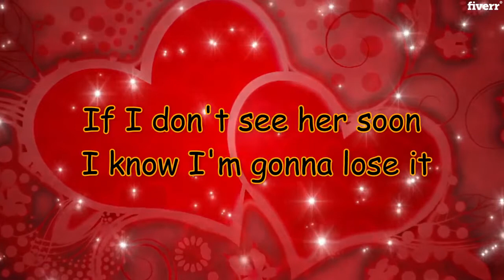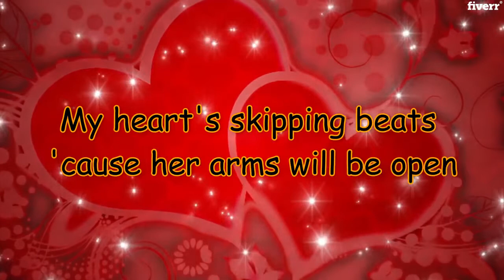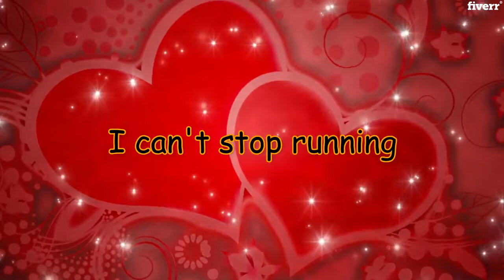Adrienne Lee | Latest English Song 2019 | English Songs | Lyrical Song | Richard Alberts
Best English Songs 2019 Adrienne Lee by Richard Alberts.